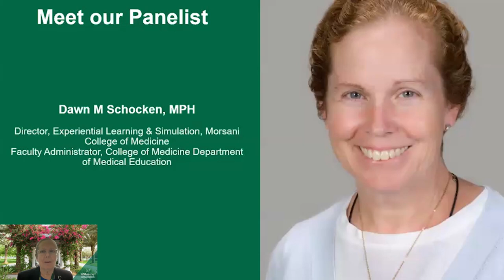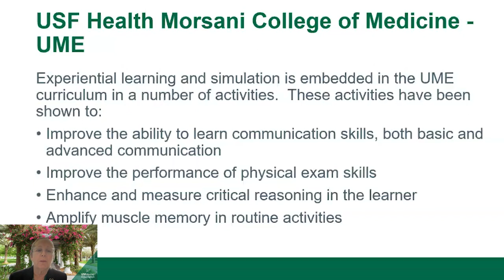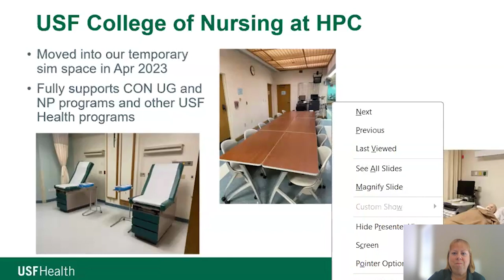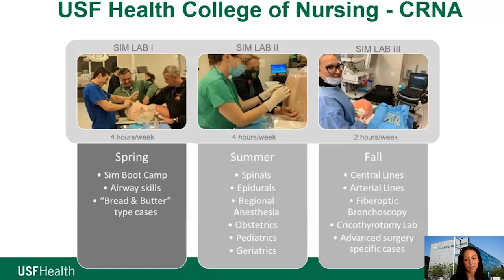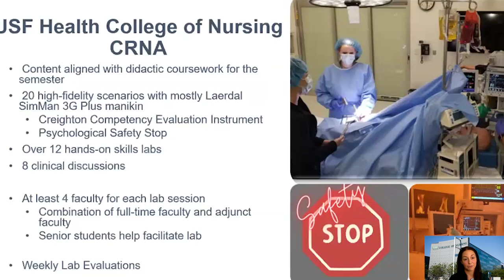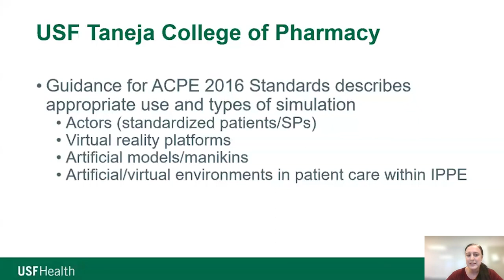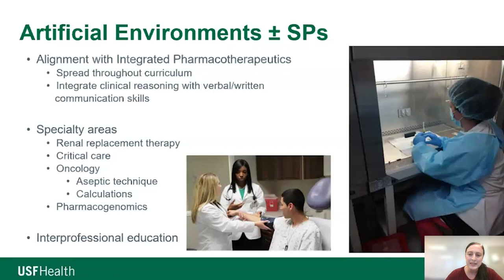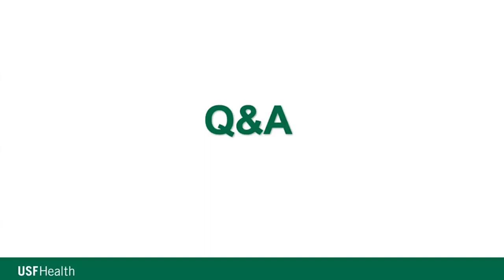IPEP Lunch N' Learn: Integration of Experiential Learning in our Healthcare Professional Curricula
IPEP Lunch N' Learn: Highlights of the Integration of Experiential Learning in our Healthcare Professional Curricula

This lecture was delivered on September 20, 2023 as part of the USF Health Simulation Consortium Lunch N’ Learn Webinar Series.

Speakers: Dawn M Schocken, MHP
Donna McDermott, PhD, RN, CHSE-A
Eleanor Rawson, DNP, CRNA, CHSE
Erini Serag-Bolos, PharmD
Frank Whitaker, BS